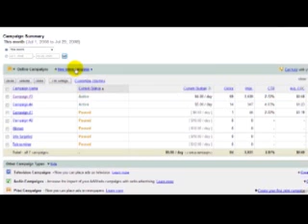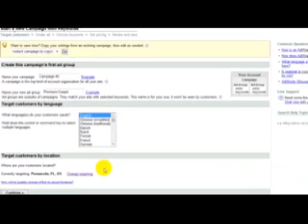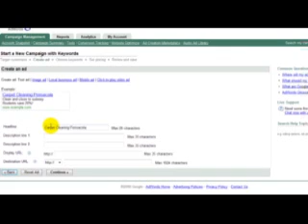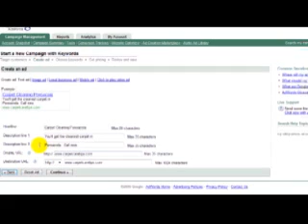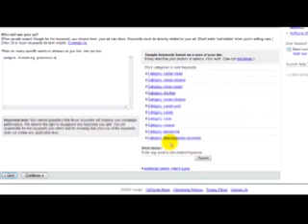Google Adwords For Carpet Cleaning Companies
This is Part One of two videos that show carpet cleaning companies a quick overview on how to use Google Adwords.